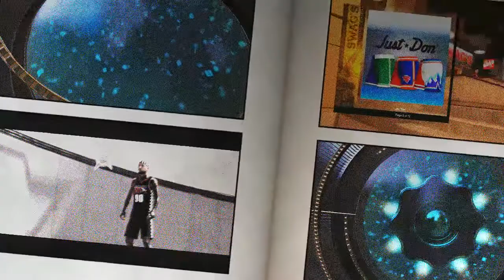I FINALYYYYYY HIT SS2 IN NBA 2K20-my goal